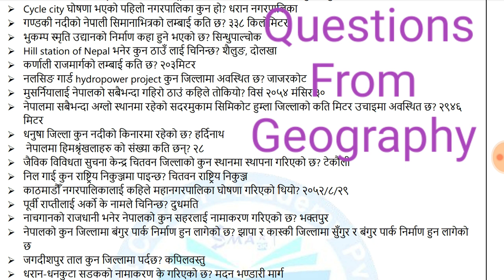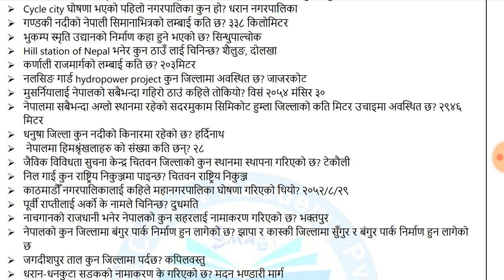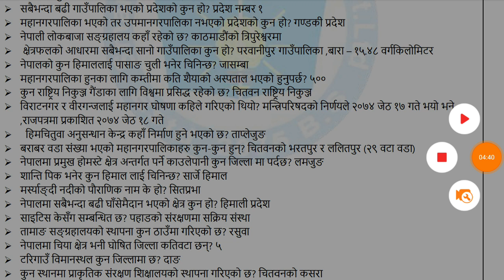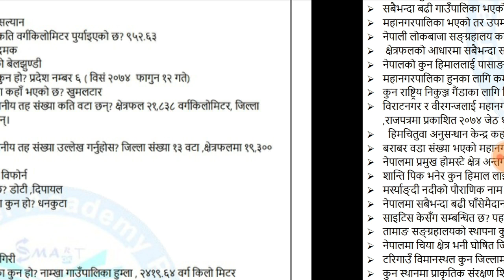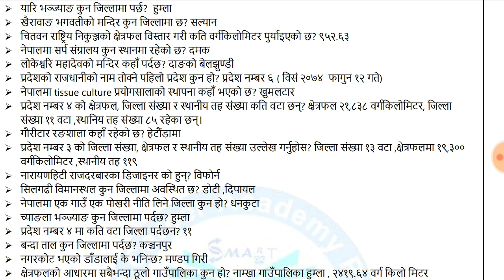Geography Of Nepal || नेपालको भूगोल